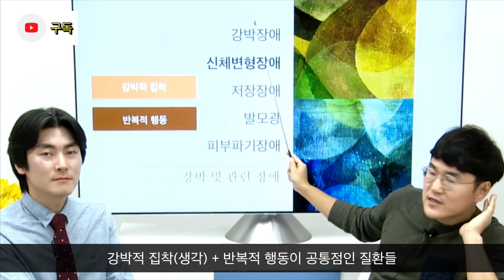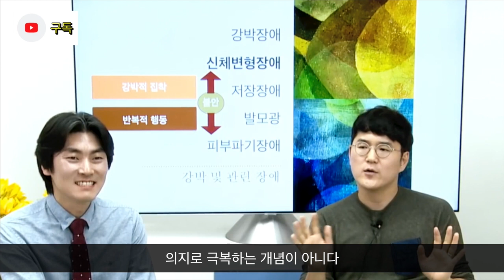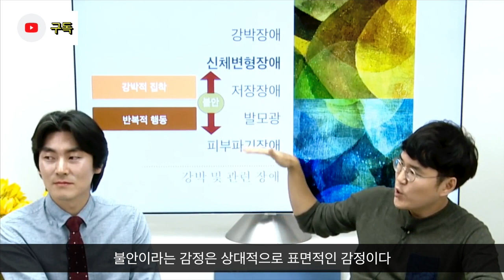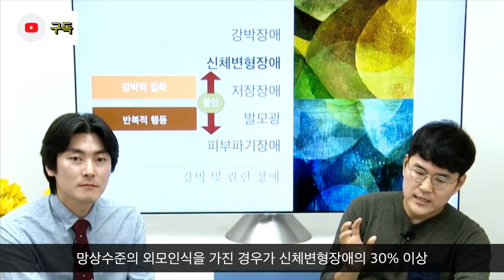신체이형장애 강의 총정리 - 정신과 & 성형외과 의사 콜라보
외모 콤플렉스 (신체이형장애) 강의 총정리 (극복,치료) - 정신과 & 성형외과 의사 콜라보